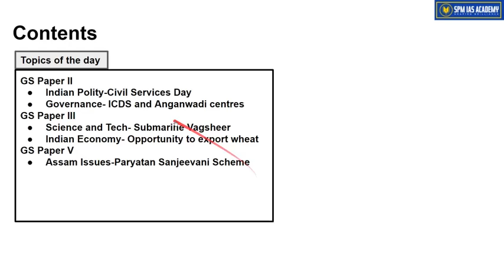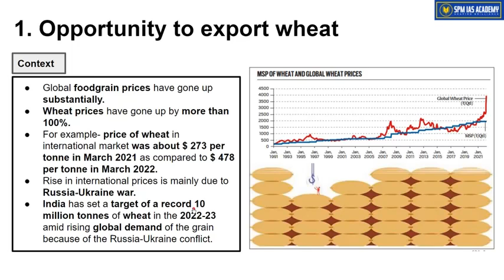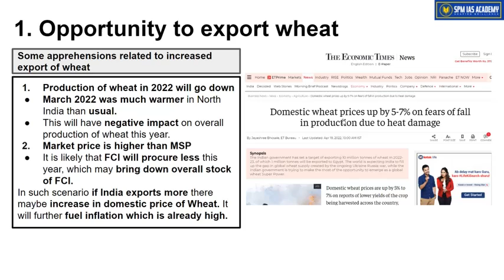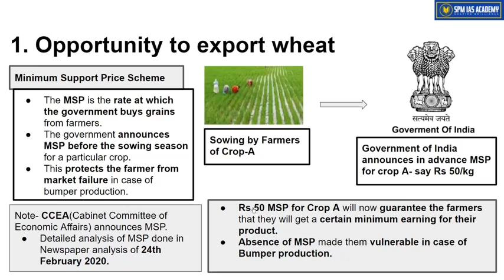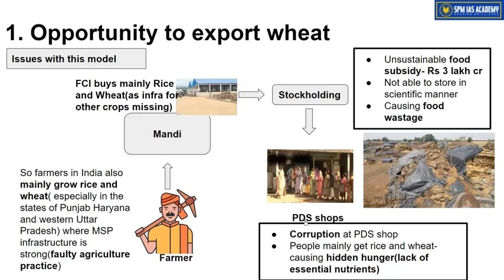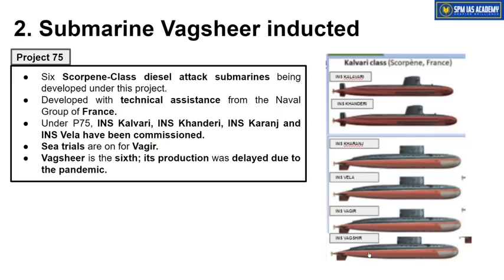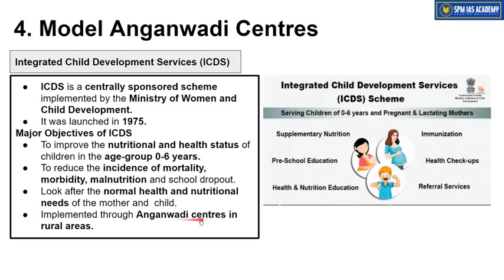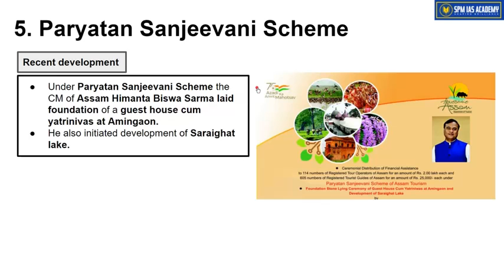The Assam Tribune & others Analysis - 21st April 2022 - SPM IAS Academy - APSC and UPSC Coaching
1. Civil Services Day
2. ICDS and Anganwadi centres
3. Submarine Vagsheer
4. Opportunity to export wheat
5.Paryatan Sanjeevani Scheme